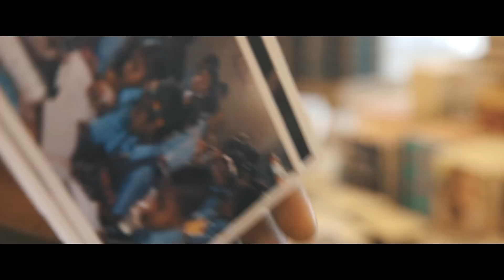Main Kaun Hoon | Official Music Video | Ketan Mohite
The first single release from Ketan Mohite took a long time in the making.

Lead Vocals - Ketan Mohite
Acoustic Guitar - Rhythm shaw
Bass Guitar: Nyzel D’Lima
Drums/Percussions: Gino Banks
Backing vocals - Ryan Dias & Gwen Dias
Arranged by Nyzel D’Lima and Gino Banks
Produced Mixed & Mastered by Nyzel D'lima
Vocal coach -Vasundhara Vee
Recorded at: Island City Studios, Double shift Productions, Studio NYZ, Mumbai
Final Mix and Master: Nyzel D’Lima
Main Kaun Hoon
Written and Composed by Ketan Mohite

Credit Role:
Film by    :   Vishal Devare
(Direction, Cinematography , Editing , Story )

Starring   :  Priyanka Kumawat

Assist by :  Gitesh Kadakot, Akshay Desale ,Pradeep Bagrao, Nikhil Bagrao , Girish Pawar , Akshay Desale , Dinesh Farde , kalpesh Gholap

 Kids         : Tushar Bagrao, Janhavi Bagrao, Raj Waghmare, Ria Waghmare , Yash Waghmare

Special Thanks to:
Gino Banks, Vasundhara Vee, Rhythm Shaw, Nyzel Dlima, Rashid Ali, TRUSHANT TAMGAONKAR, Bhushan Gharat, Devika meshram, Aditya bhandakkar

Venue Partners:

Title Waves,  Furtados School of Music